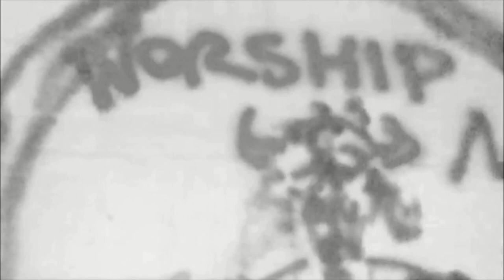The Sack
its that time of year